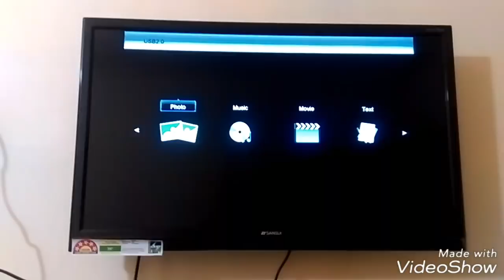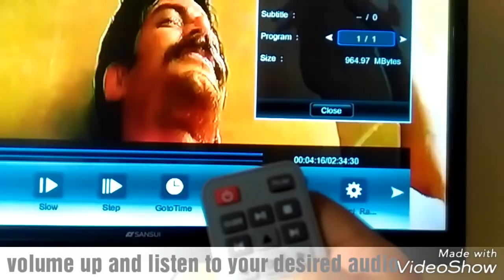Change the audio language in sansui or any other LED TV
Sansui or any other LED TV language change while playing video from USB or PENDRIVE